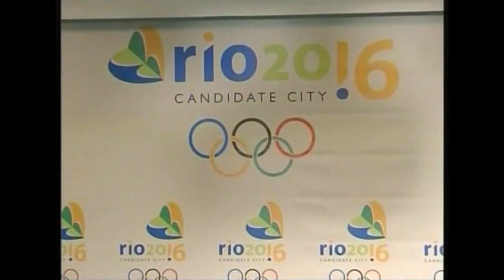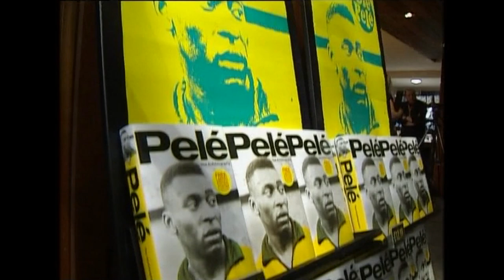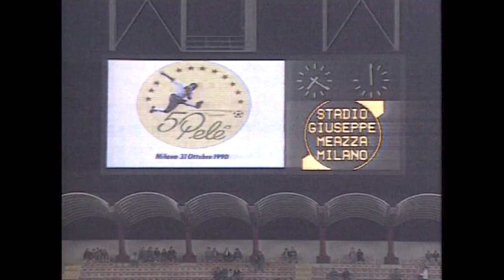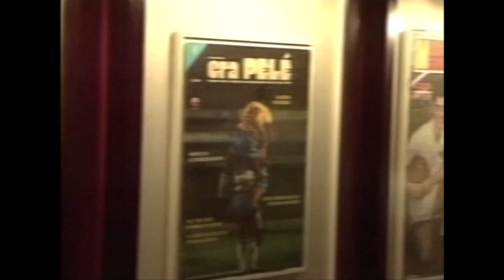Pele - Hollywood Icons (Episode 22)